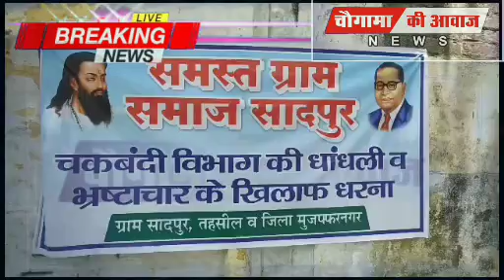सादपुर के ग्रामीणों ने डीएम कार्यालय पर दिया धरना, चकबंदी अधिकारियों पर लगाए धांधली करने के आरोप